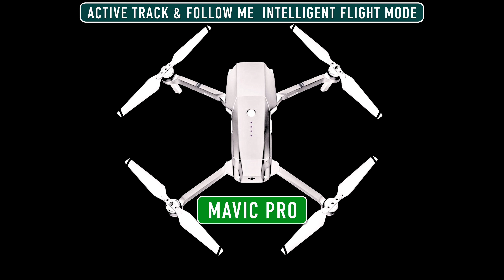SKY P.I.C.S# JAPAN IMAGE# FILM / Active# Track and Follow# me intelligent flight Mode.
Sky Pics Japan Image Film
Publié par Alves Juan
the bike is followed with a drone Mavic Pro